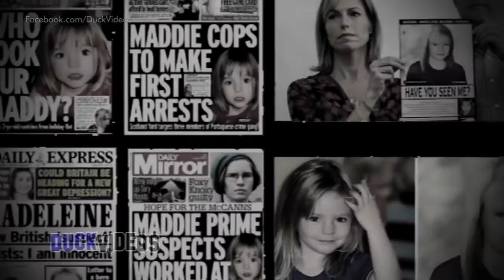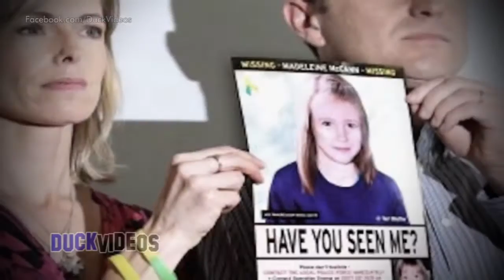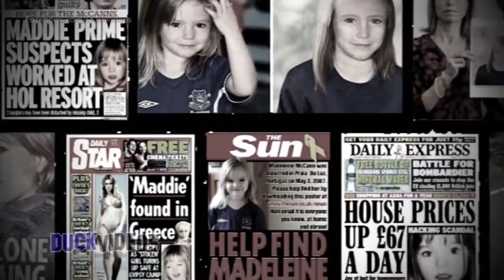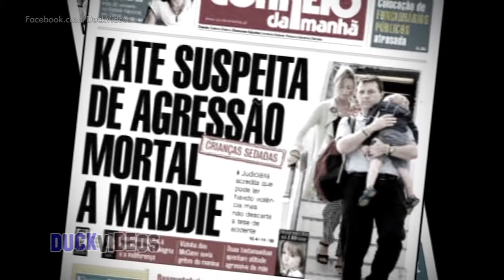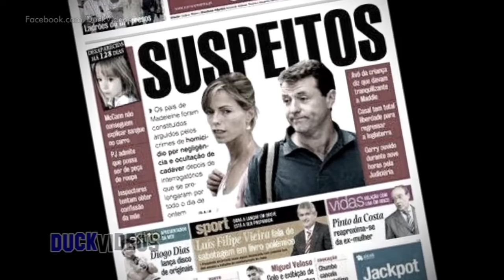La misteriosa desaparición de la niña Madeleine McCann